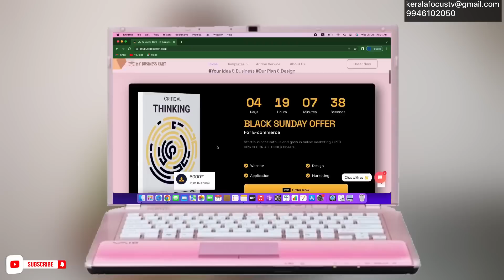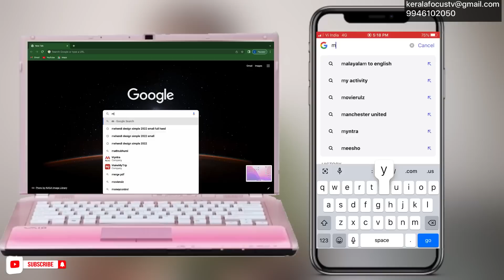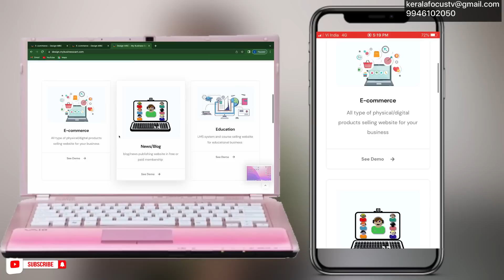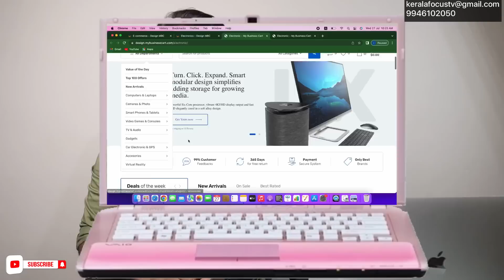5000 രൂപക്ക് ബിസിനസ് തുടങ്ങാം🔥|my business cart|new business ideas|new focus tv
ചെറിയ മുതൽ മുടക്കിൽ തുടങ്ങുവാൻ സാധിക്കുന്ന ലാഭകരമായ ബിസിനസ്സ് ആശയങ്ങളായാണ് ഈ ചാനലിലൂടെ നിങ്ങളിലേക്കെത്തുന്നത്.
ബിസിനസ്സിലൂടെ വരുമാനമുണ്ടാക്കാൻ ആഗ്രഹിക്കുന്നവർക്ക്  ഞങ്ങളുടെ ചാനൽ സബ്സ്ക്രൈബ് ചെയ്യാവുന്നതാണ്

10000 രൂപക്ക് ഡിസ്ട്രിബ്യൂഷൻ എടുത്തു മാസം 1.5 ലക്ഷം നേടാം| high profit business ideas|new focus tv

5000 രൂപക്ക് ബിസിനസ് തുടങ്ങാം🔥|my business cart|new business ideas|new focus tv

cover topics
1.best business ideas malayalam
2.small business ideas malayalam
3 business ideas Malayalam
4.best business to start in india with small  investment
5.high profit business ideas
6. Low investment business ideas
7. Low investment business
8. Small business ideas 2022
9.business ideas 2022
10.low risk business ideas
11.low risk business
12. high profit business
13. Innovative business ideas
14. business ideas in Malayalam
15. business ideas for women
16. business ideas for teenager
17. low investment high profit business
18. kerala startup ideas
19. startup ideas malayalam
20. how to start a business
21. low cost business ideas
22. new business ideas
23. Business ideas for students
24.business ideas from home
25. Home based business ideas
26.easy business ideas
27.low risk business ideas in india
28.business news
29.kerala business ideas malayalam
30.kerala business
31.kerala business ideas
32. business ideas in kerala
33.high profit business ideas
34.low risk business ideas
35.low risk business
36.low risk business ideas in india
37.kerala business ideas malayalam
38.kerala business success stories
39.best successful business idea
40.successful ideas for small business
41.successful business ideas for 2022
42.best successful business ideas in india
43.new focus tv
44.anaz kizhisseri.
45.top business
46.anas
47.how to make online business
48.mybusinesscart